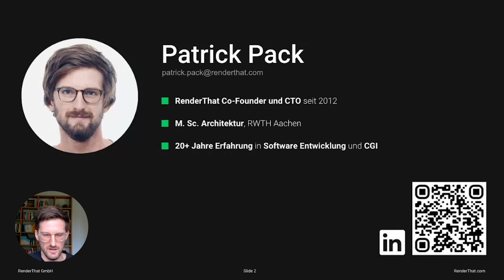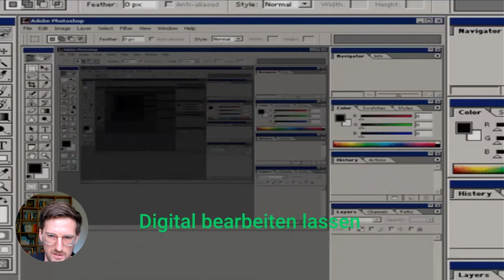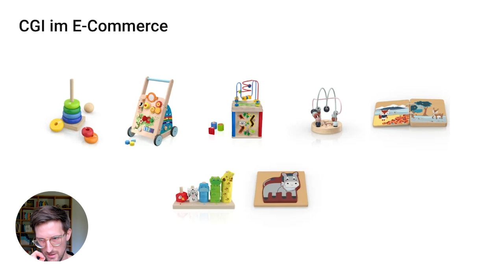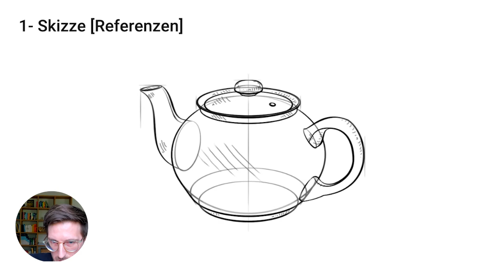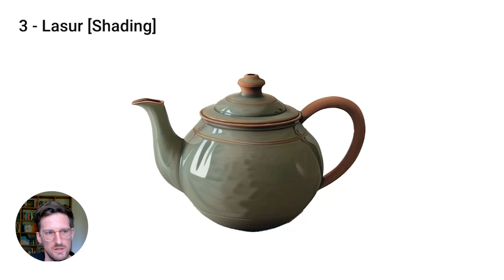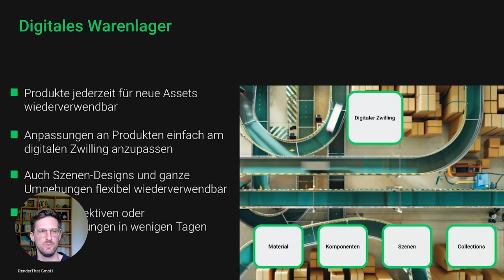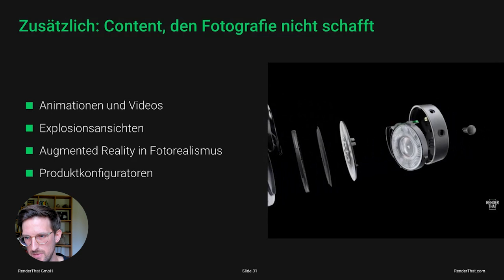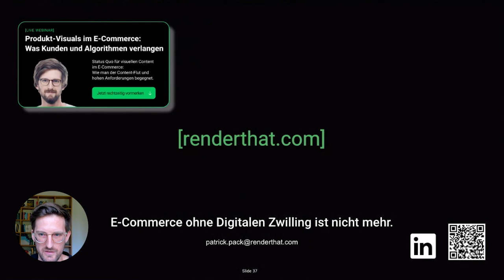Webinar: Mit dem Digitalen Zwilling Zeit und Kosten sparen - professionelle Produktbilder und Videos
In diesem Webinar erfährst Du, wie man heute Produktbilder auf die einfachste und effizienteste Art und Weise herstellt.

Patrick Pack ist CTO und Co-Founder von RenderThat. Patrick ist in den Bereichen 3D, CGI und E-Commerce seit rund 20 Jahren tätig und verfügt über die Erfahrung aus hunderten von Kundenprojekten.

Die Agentur RenderThat mit Sitz in Hamburg und Köln hat ein großes Team von 3D Experten und setzt seit 2013 für namhafte Kunden aus nahezu allen Branchen jegliche Content Formate um.

Ob einfache Produktbilder wie Freisteller oder Packshots, Animationen und Produktvideos oder Produktkonfiguratoren und Augmented Reality Anwendungen.

Ihr wollt 3D und CGI für euren Produkt Content ausprobieren?
Mach hier einen unverbindlichen Termin mit Patrick oder anderen Experten von RenderThat aus, wir freuen uns auf Dein Projekt:

00:00 Intro
01:58 So aufwendig ist klassische Produktfotografie
06:18 So wird CGI im E-Commerce heute schon genutzt
11:34 Wie entsteht ein Digitaler Zwilling von einem Produkt?
16:42 Die Vorteile des Digitalen Zwillings
19:43 Das digitale Warenlager
23:23 Use Cases: Kunden, die den Digitalen Zwilling nutzen
27:05 Outro